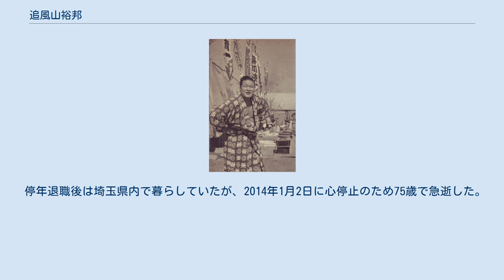追風山裕邦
追風山 裕邦（おいてやま ひろくに、本名：山口 貢（やまぐち みつぐ）、1938年6月16日-2014年1月2日）は、青森県北津軽郡嘉瀬村（現・同県五所川原市）出身で、立浪部屋（入門時は追手風部屋）に所属した大相撲力士である。
自己最高位は、東前頭6枚目（1962年11月場所）。
得意手は左四つ、寄り、上手投げ。
現在の追手風親方（元前頭2・大翔山直樹）の岳父。
 なお、夫人は最初の師匠・8代追手風（元大関・清水川）の義理の姪（夫人の叔母が、師匠の後妻に当たる）である。
 5人兄弟の末っ子として生まれ、子供の時から体格が大きく多くの相撲大会に出て活躍していた。
その活躍ぶりが、同郷で追手風部屋に所属した元幕下力士・清水岩の目に止まり、中学校在学中に同部屋へ入門する事となった。
 1953年5月場所にて、14歳で初土俵、翌場所から立浪部屋所属となった。
序ノ口に付いた時の四股名は、師匠の元大関・清水川から1字を取った「清櫻」であった。
 なお、改名後の「追手山」および「追風山」は、いずれも追手風部屋に因んでいる。
 以来、1954年1月場所で序二段、1955年1月場所で三段目へ昇進。
1956年1月場所では幕下昇進と、順調に出世街道を走った。
 1959年1月場所、20歳で十両に昇進。
その後、1960年5月場所で新入幕を果たした。
 非力だが重い腰を生かした寄りや上手投げを得意としたが、組んでも頭を下げず勝ち味も遅くて幕内上位へ進出できず、1969年5月場所限りで引退した。
 引退後は年寄・大鳴戸から同・追手風を襲名し、長らく立浪部屋の部屋付き親方でいた。
だが、娘婿である元前頭2・大翔山の中川親方に追手風部屋再興を託して、追手風と中川の年寄名跡を交換。
 この間、元・大翔山とともに友綱部屋に移り、1998年には元・大翔山の11代追手風親方の独立とともに追手風部屋に移籍。
以降は、部屋付き親方として停年退職まで部屋の運営をサポートした。
 停年退職後は埼玉県内で暮らしていたが、2014年1月2日に心停止のため75歳で急逝した。